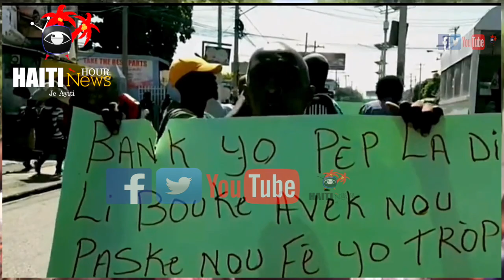Haiti News: PM Ariel Mele Haiti | Manifestasyon, Vyolans, Piyaj, Plizyè Viktim